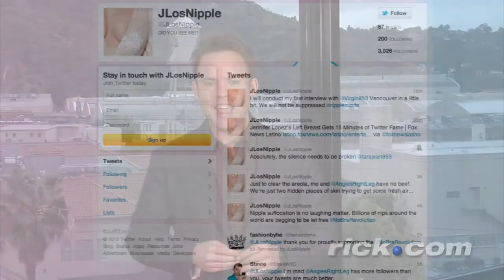Trendwire Feb 27th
Trendwire Feb 27th hosted by Kevin Dees